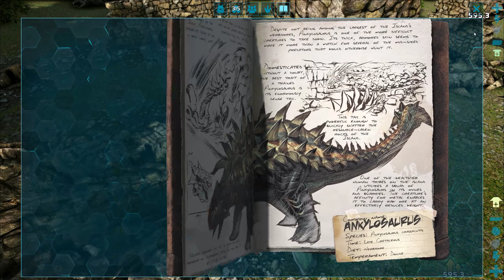Ark Valguero #08 Erster Rundflug über die eindrucksvolle Map ! Let`s Play Deutsch HD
Ark Survival Evolved ist wieder zurück!

Zusammen (Smitii, Weide und der Floki) versuchen wir unser Glück auf der neuen Map Valguero!

Wie zu guten, alten Zeiten! Damals auf der Insel, als alles begann, wollen wir zu dritt diese Karte erforschen.
Da heißt es wieder jagen,sammeln, bauen und zähmen was das Zeug hält!
Die drei altbekannten Bosse sind natürlich auch mit von der Partie!

Viel Spaß wünscht euch euer Floki!

++ Ark Survival Evolved auf der neuen Map Valguero ++
++ Gameplay kommentiert vom Floki,Smitii & Weide ++

Youtube-Tags

Valguero Trailer by MaveOfficial
Entwickler: Studio Wildcard